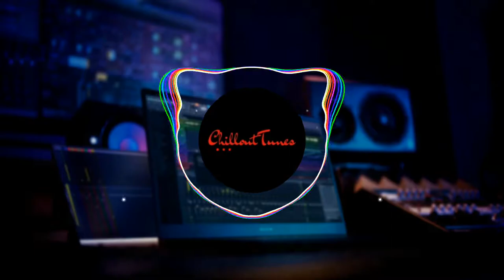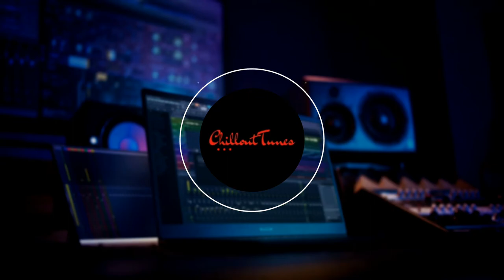Charlie Bolland - Razor FREE Future/Deep House [Music For Monetize]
▼ Artist:
Charlie Bolland

▼ Track Name:
Razor